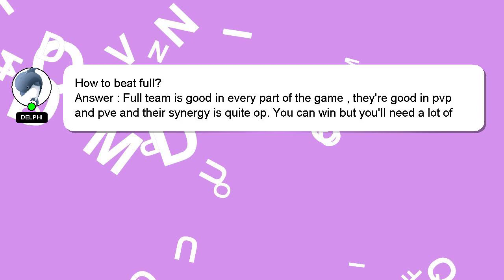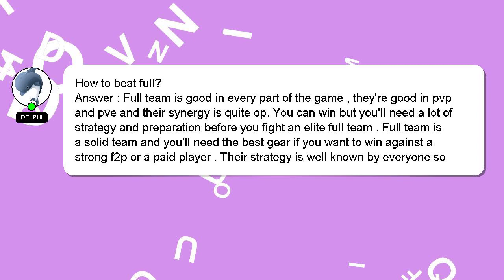How to beat full?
Let me give you a quick introduction about myself, Salutations, my name is Delphi. I am available to help you find solutions to your inquiries. - How to beat full?

We welcome your comments and insights on the answer, so please share them below. I will express my appreciation for your answer by 'hearting' it.

*2 What we are experimenting :*